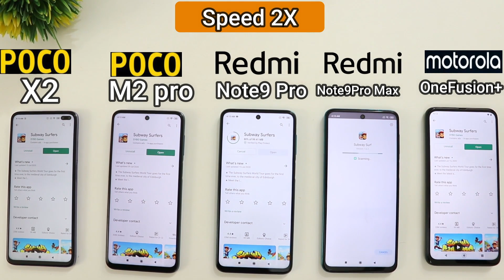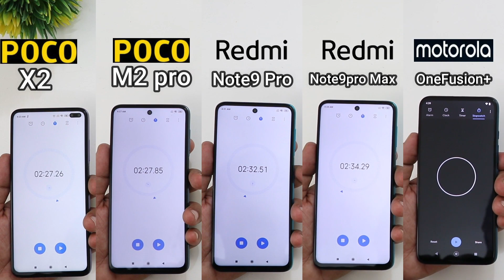Poco M2 Pro vs Motorola One Fusion Plus vs Note 9 Pro Max vs PocoX2 vs Note 9 Pro Speed Test Compari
Hello friend

            Humne Aaj Is Video me Poco Ke latest Launch Model Poco M2 Pro Ko Poco X2 vs Note 9 pro vs Note 9 pro Max vs Motorola One Fusion plus  Sabhi Ka speed Test Comparision Kiya hai !!